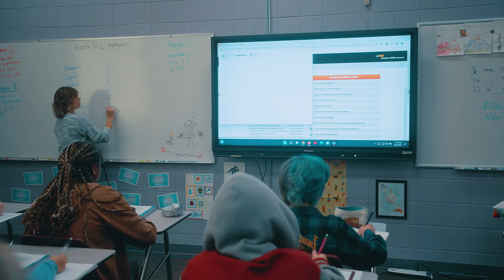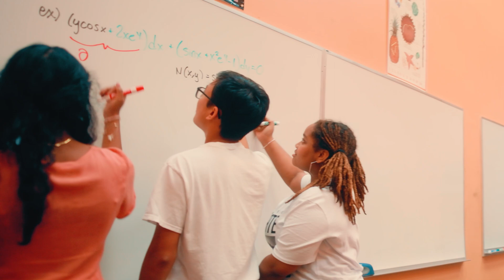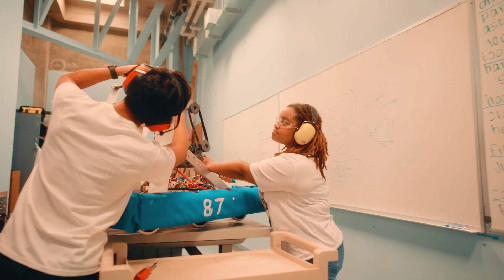Curriculum at Alabama School of Fine Arts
Hear ASFA Director of Curriculum, Dr. Bradford Hill, discuss the solid academic foundation and specialty deep dive students receive at Alabama School of Fine Arts.

The Alabama School of Fine Arts (ASFA) is a state-funded public school that provides an intensive specialty-focused education in the arts, math, and science to students in grades 7-12 with
outstanding talent from across Alabama.